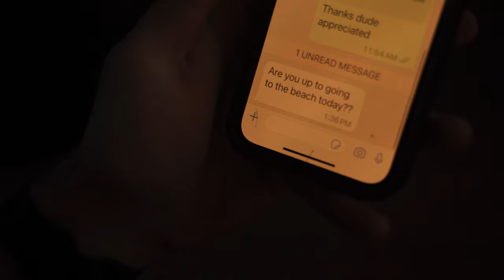Jaime Orr For You Official Music Video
The Official 4K Version of For You.

Directed and Edited by Gabriel Grecco

Follow Jaime Orr on